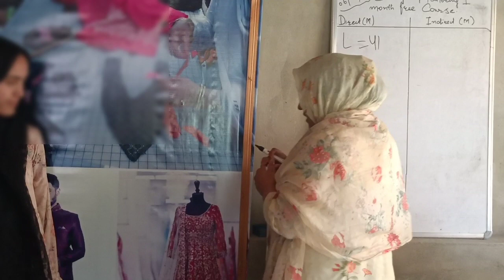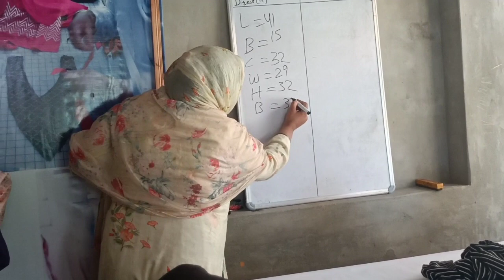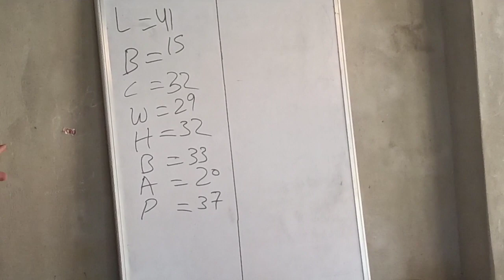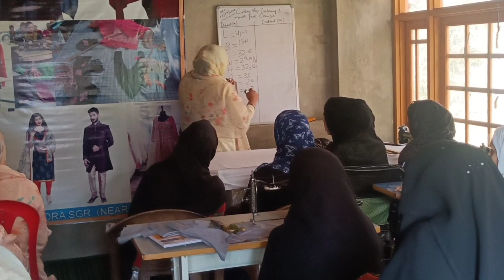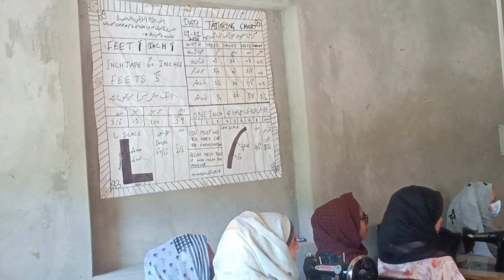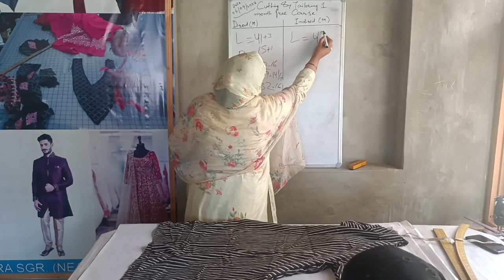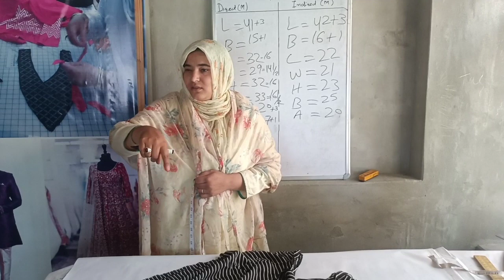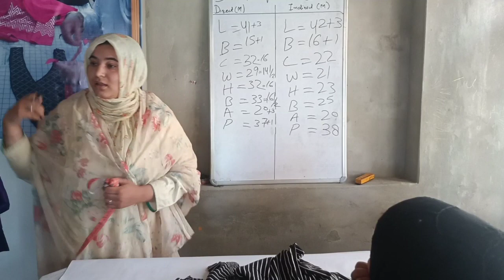Direct and Indirect measurement ll cutting and tailoring ll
Direct and Indirect measurement kaise karin ll Shining Star Boutique